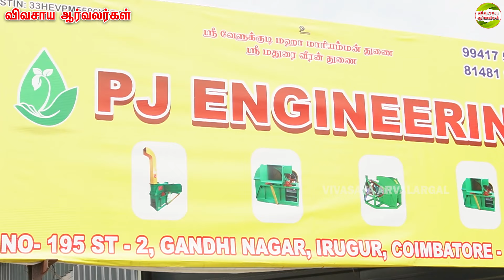நம்ப கோயம்புத்தூரில் புதிதாக தொடங்கப்பட்ட நிறுவனம்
PJ Engineering - Coimbatore
தொடர்புகொள்ள வேண்டிய எண்

பொறுப்பு துறப்பு :
விவசாய ஆர்வலர்கள் யூடூயூப் சேனலில் பேட்டி கொடுப்பவர்கள் கூறும் கருத்துக்கள் அனைத்தும் அவரவர்களுடைய சொந்த கருத்துக்களே. பேட்டியாளர்கள் கூறும் கருத்துக்களுக்கும் விவசாய ஆர்வலர்கள் யூடூயூப் சேனலுக்கும் எந்தவித சம்பந்தமும் இல்லை.

For any enquiries and advertisment related(Vivasaya Arvalargal) YouTube channel